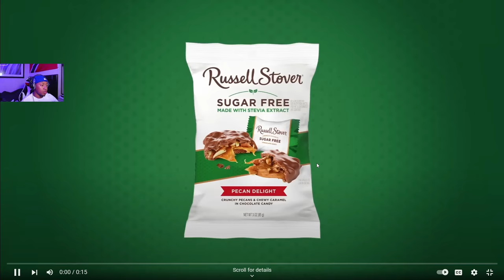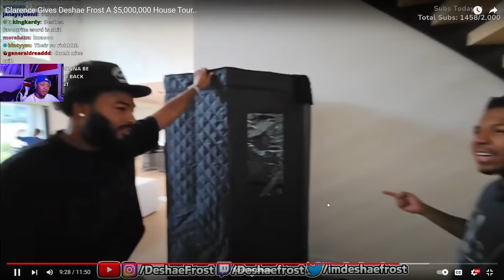Clarence Gives Deshae Frost A $5,000,000 House Tour..